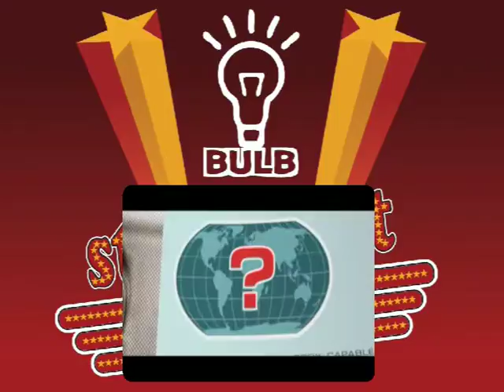Re: Bulb Start Event 2008 - intro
Ronde 3: Filmquiz